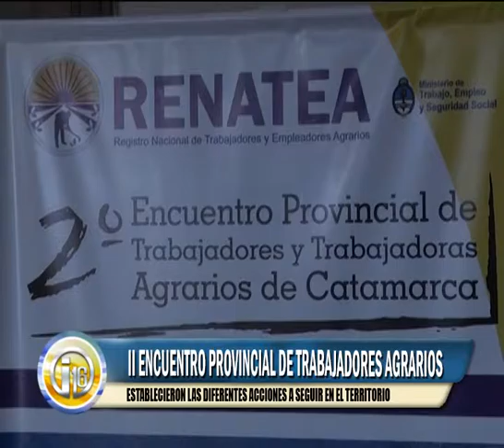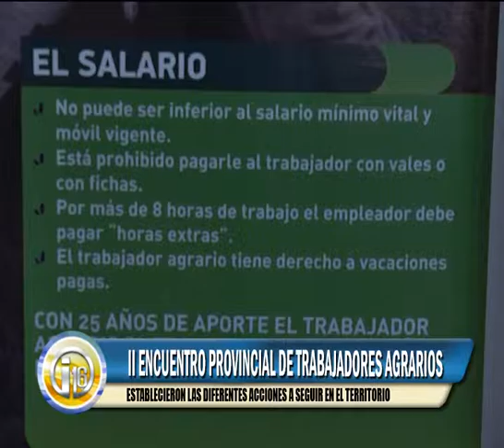RENATEA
Renatea debatió sobre los derechos de trabajadores. El Registro Nacional de Trabajadores y Empleadores Agrarios (Renatea) realizará desde hoy y hasta mañana el Segundo Encuentro Provincial de Trabajadores Agrarios de la provincia.